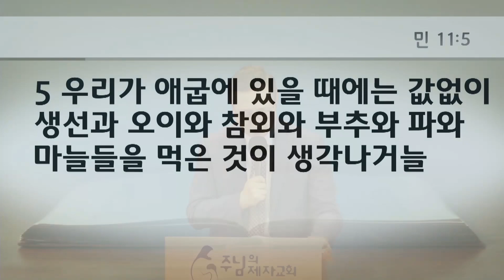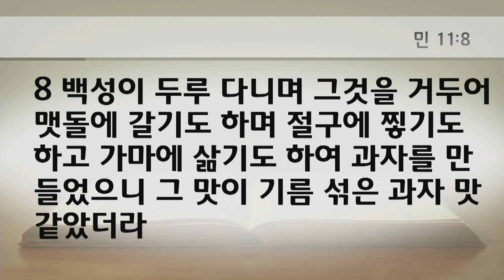20220318 "광야에서 만난 하나님 3" - 금요기도회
말씀: 고영우 담임목사, 본문: 민수기 11:5-9